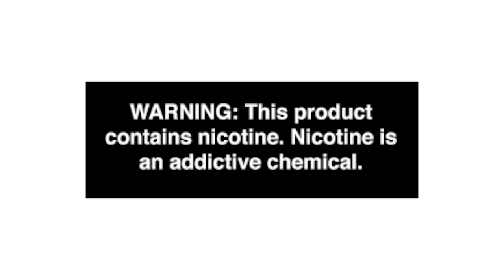eJuices.com "Honey Tobacco" by Small Tobacco Review 7/20/18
DISCOUNT AVAILABLE FOR THE NEXT 24 HOURS ONLY! Receive discounts on a daily basis and watch our unbiased eLiquid, hardware and vape supply reviews while you're at it. 21+ 💨💨